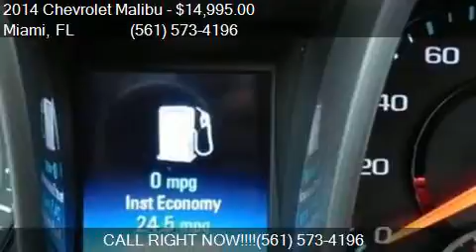2014 Chevrolet Malibu LS for sale in Miami, FL 33010 at 1000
This 2014 Chevrolet Malibu LS is for sale in Miami, FL 33010 at 1000 Cars Plus / Rae Torres.

Engine: 2.5L I4
Transmission: Automatic 6-Speed
Color: Silver
Mileage: 20272
Contact 1000 Cars Plus / Rae Torres Call  For Appointment    Miami, FL 33010 to test drive this 2014 Chevrolet Malibu LS today.